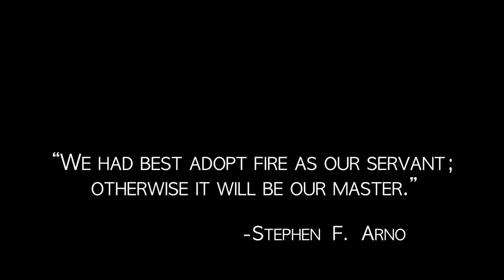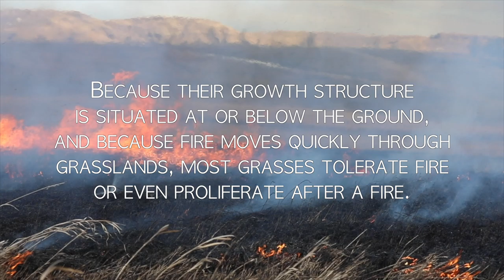Wyoming Grassland Fire Management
March 23, 2019 - grassland fire management over 10 acres.

"Wildfire has a reputation as a destructive force, but it often functions to maintain an ecosystem’s balance. Regular wildfires shape the makeup of vegetation by suppressing woody plants and favoring grasses. Because their growth structure is situated at or below the ground, and because fire moves quickly through grasslands, most grasses tolerate fire or even proliferate after a fire. Without fire, shrubs and trees would take over grasslands, effectively converting them to forest, and non-native vegetation would spread."